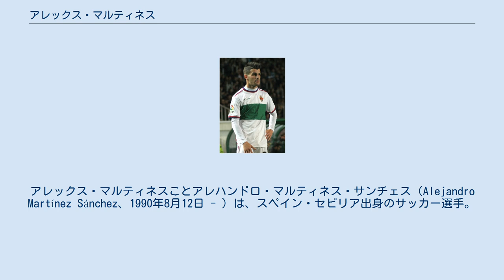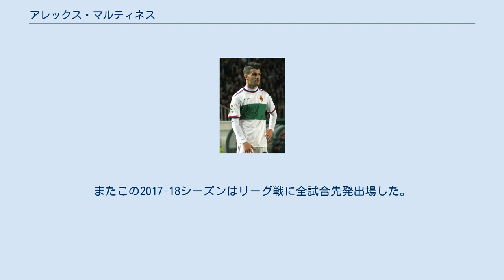アレックス・マルティネス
アレックス・マルティネスことアレハンドロ・マルティネス・サンチェス（Alejandro Martínez Sánchez、1990年8月12日 - ）は、スペイン・セビリア出身のサッカー選手。
リーガ・エスパニョーラ・グラナダCF所属。
 セビリアで生まれ、その後、地元屈指の名門であるレアル・ベティスのカンテラに加入する。
2009年にベティスのBチームへと昇格し、58試合に出場した。
 2010-11シーズン、クラブがセグンダ・ディビシオンに降格し、主力の流出が相次いでいた理由でトップチーム昇格が決まった。
2011年5月11日、CDテネリフェ戦でトップチーム初出場を果たし、チームも3-1で勝利した。
また、この試合での勝利によりベティスの1年でのプリメーラ・ディビシオン復帰が確定した。
 2013年8月16日、レアル・ムルシアへレンタル移籍し、移籍後の10月12日、ジローナFC戦でプロ初ゴールを記録した。
 2015年8月15日、エルチェCFへレンタル移籍。
 2017年6月26日、ベティスとの契約満了の伴いグラナダCFに完全移籍し、2年契約を結んだ。
8月20日、アルバセテ・バロンピエ戦で移籍後初出場を果たすと、1月14日のアルバセテとの2回目の対戦で移籍後初得点。
またこの2017-18シーズンはリーグ戦に全試合先発出場した。